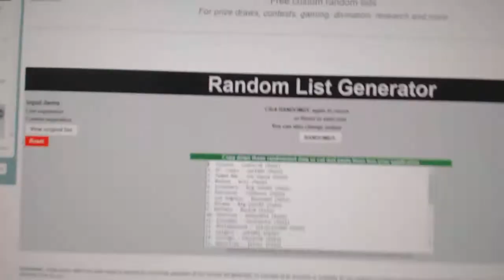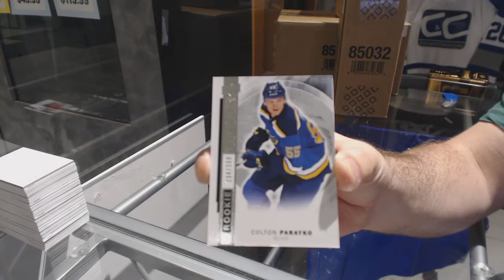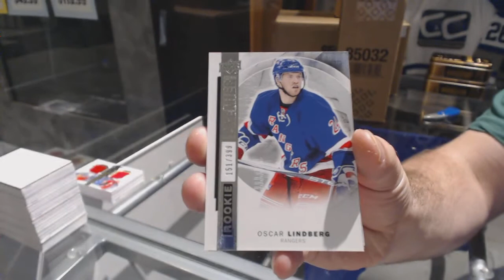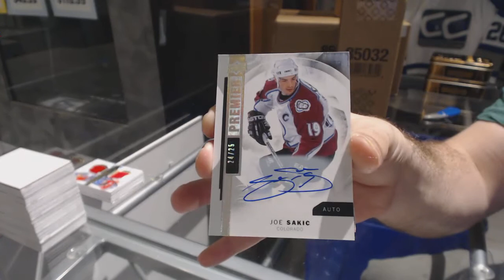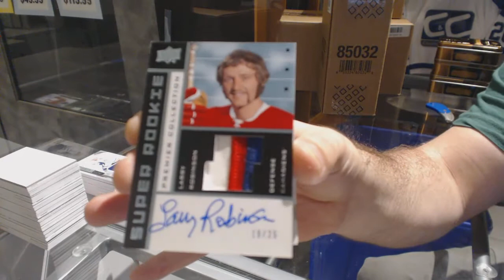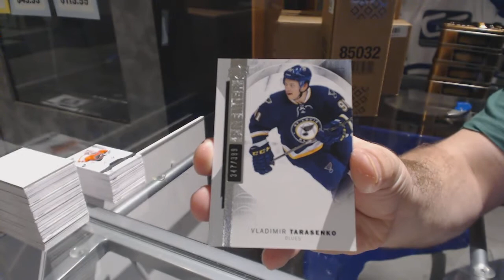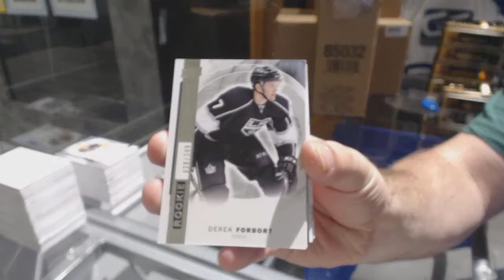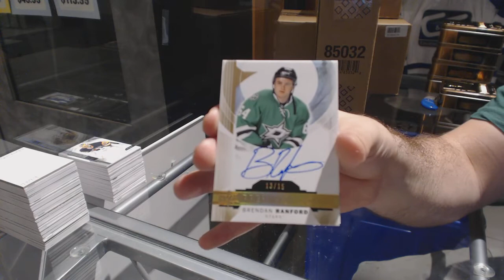15-16 UD Premier Hockey 5 Box Case Break - C&C GB #7880